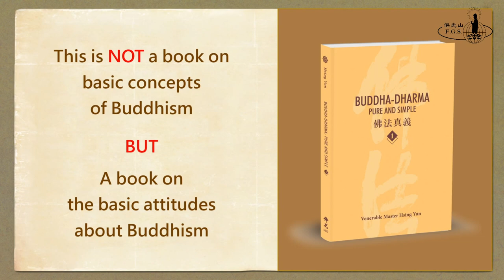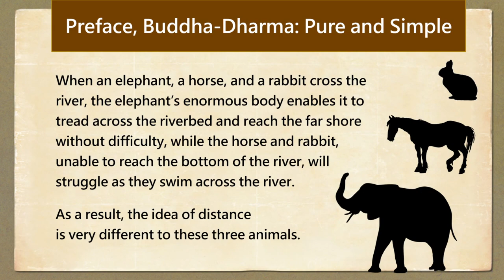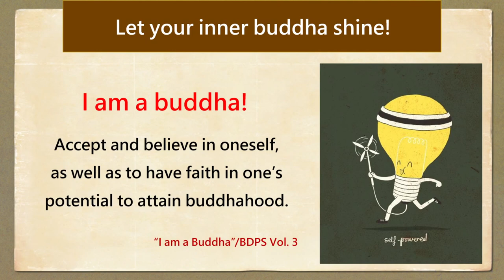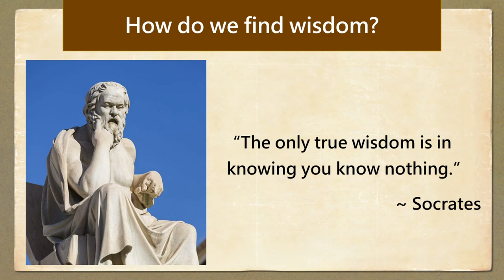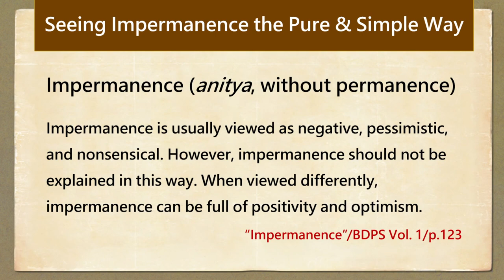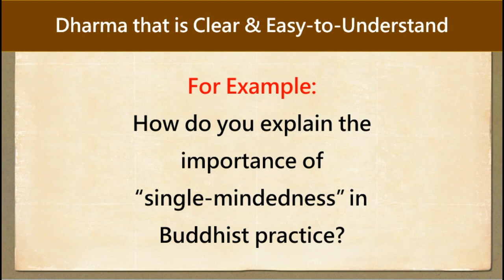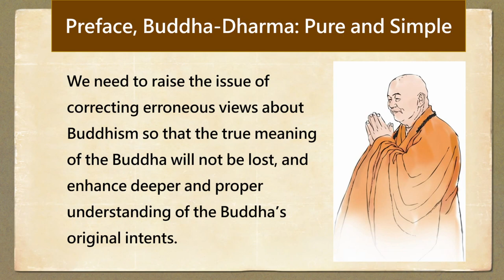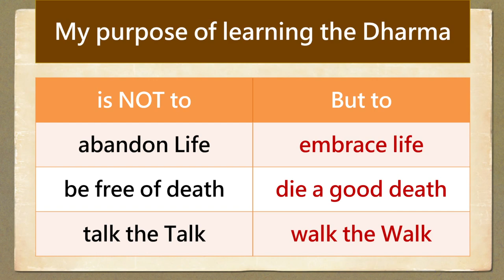Seeing the Buddha-Dharma in a Pure & Simple Way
2020 Dharma Day 15-Min Talk on Ven. Master Hsing Yun's book "Buddha-Dharma: Pure and Simple" on establishing a proper attitude towards how we should see and practice the Buddha-Dharma in the 21st Century.